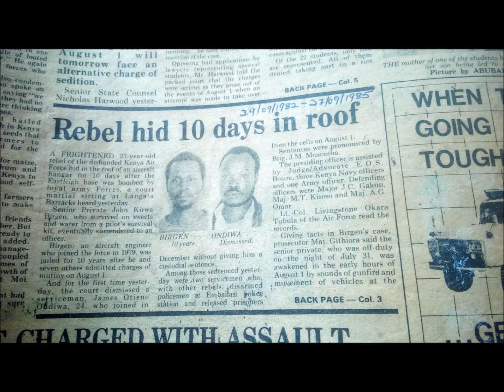The Biggest Mistake Of Raila's Life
This is one mistake the former Prime Minister must be regretting because without doubt his opponents are going to always use it against him.